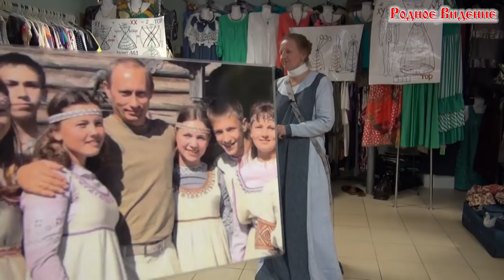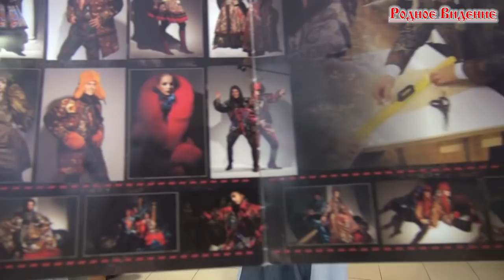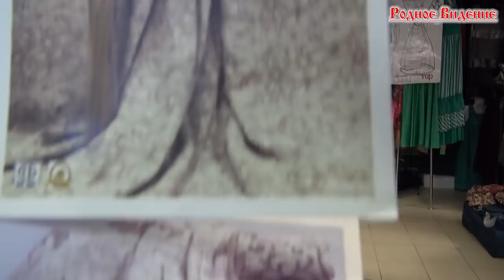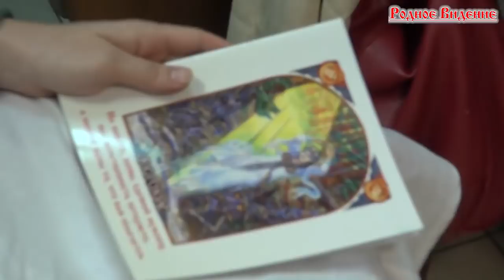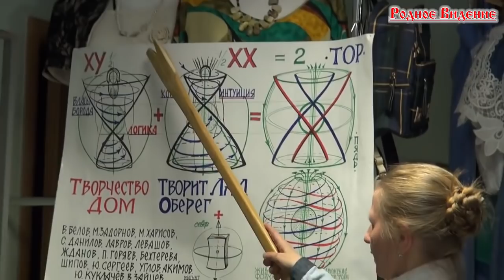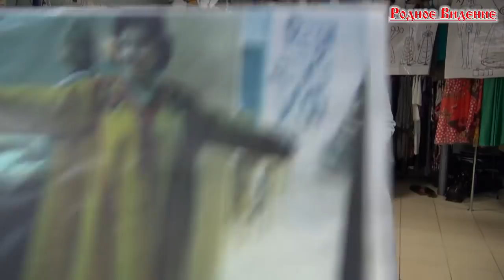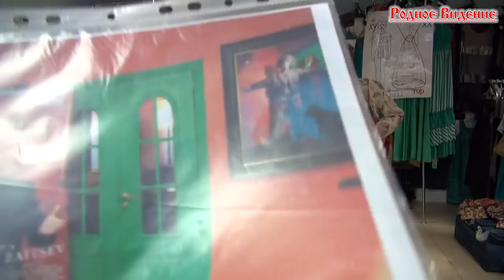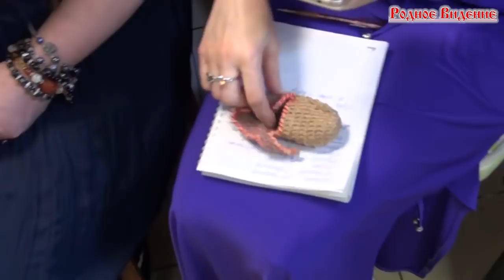Энергобезопасная обережная одежда. Часть 2 из 4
Вы можете оказывать помощь "радио":

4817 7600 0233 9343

Webmoney
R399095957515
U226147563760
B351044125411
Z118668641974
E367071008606